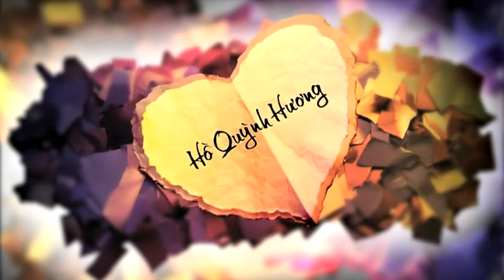Hồ Quỳnh Hương Quảng Ngãi Trong Tôi